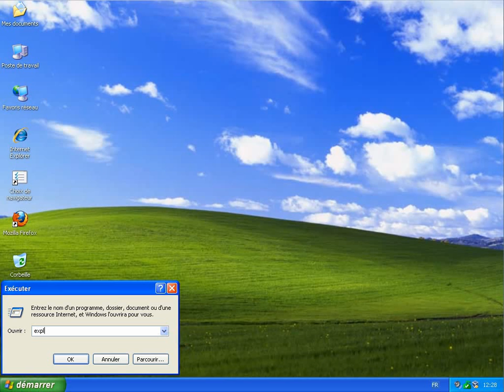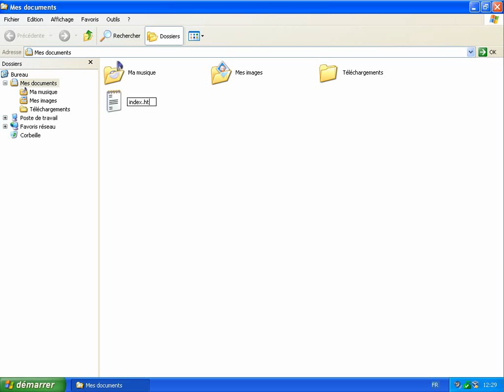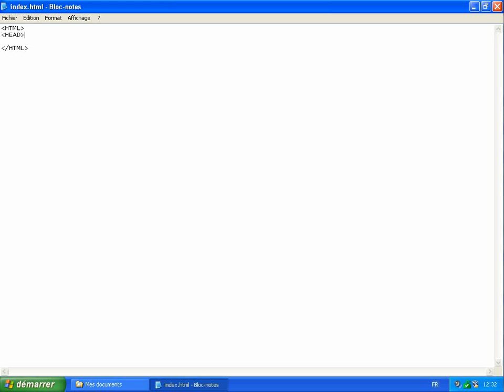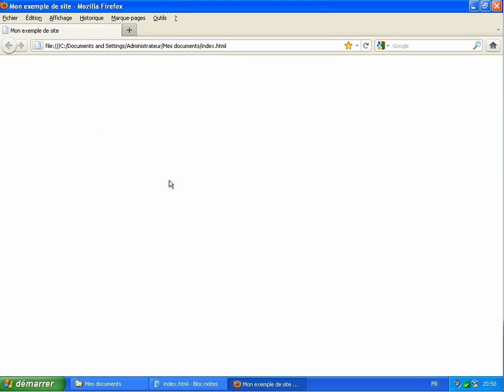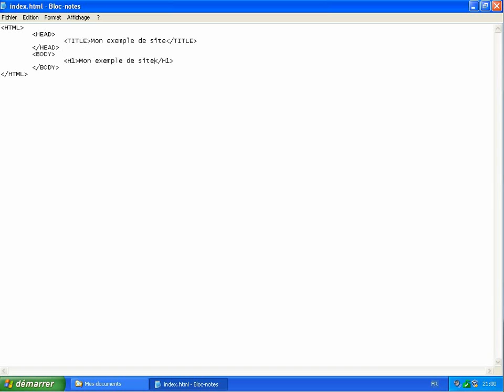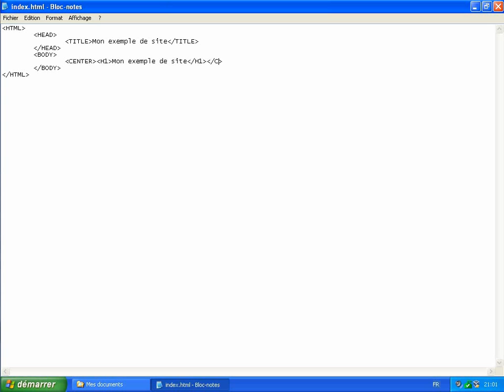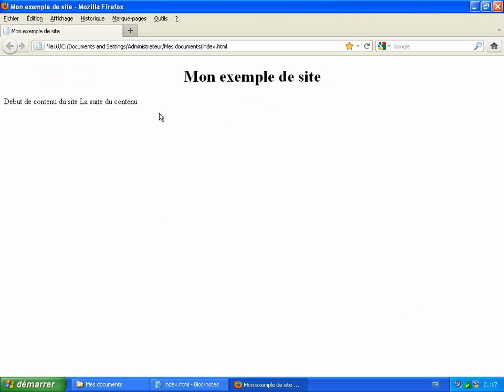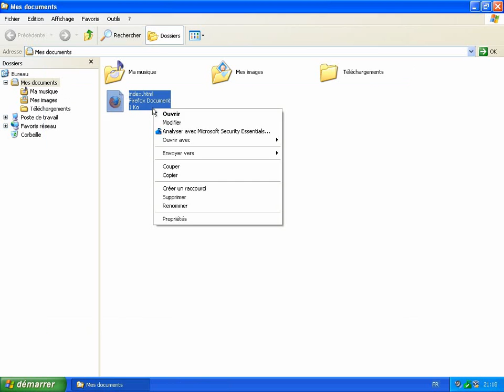HTML - les bases absolues - partie 1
Les bases absolues en HTML pour débuter et faire votre première page web